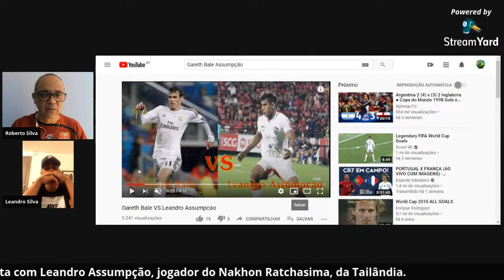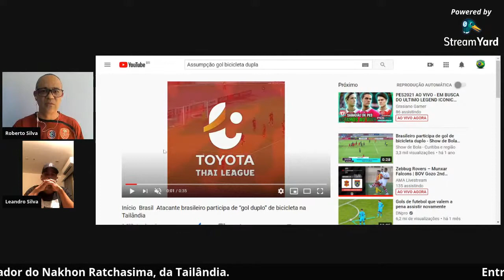Entrevista com Leandro Assumpção (TAILÂNDIA)- como é a vida de um jogador brasileiro na Tailândia.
Entrevista com Leandro Assumpção, jogador do Nakhon Ratchasima, da Tailândia. Assumpção nasceu no Rio de Janeiro e tem 34 anos e jogou no Olaria, Madureira, Flamengo, Bangu, Cabofriense, Bonsucesso e Vila Nova-GO. Teve uma rápida e breve experiência em Portugal, no Estrela da Amadora. Em 2011 foi jogar na Tailândia, onde está desde então, passando por Chiangrai United,  Chonburi, Sisaket, Air Force, Muangthong e Nakhon Ratchasima, seu atual clube.

* Fui obrigado a fazer um corte no vídeo por determinação do YouTube, devido aos direitos autorais do vídeo do gol do Bale em comparação com o gol do Leandro Assumpção.